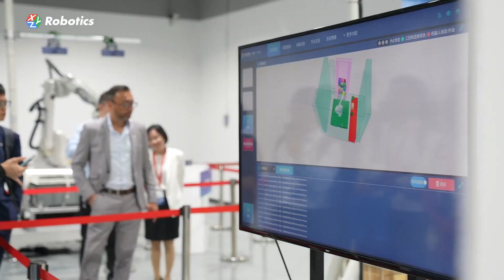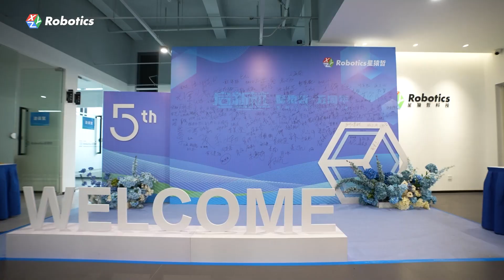XYZ Robotics 5th Anniversary Demo Day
XYZ Robotics successfully hosted a Demo Day on June 5th to celebrate the headquarters relocation and 5th anniversary! We had an inspiring time with many industry leaders and professionals.

During the event, we unveiled our latest products and showcased some cutting-edge robotic solutions, such as mixed case palletizing in a cage cart, 3D gap and flush inspection, car’s front windshield assembly in our newly established Innovation Center.